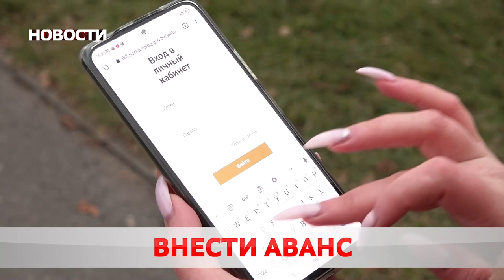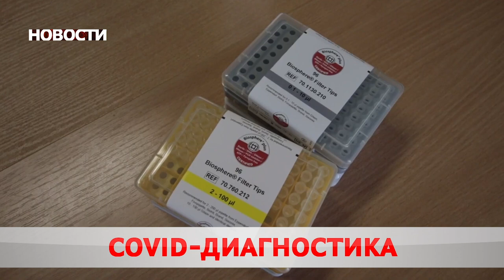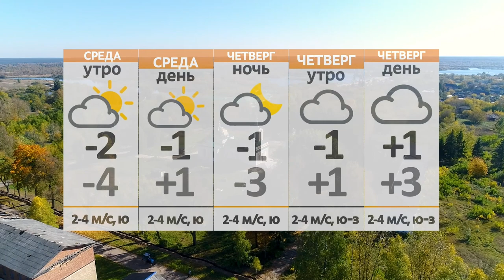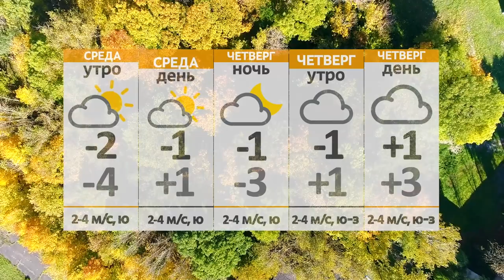Новости 16 11 21